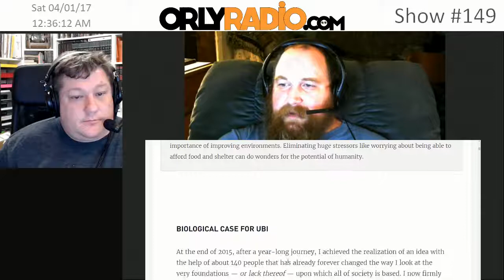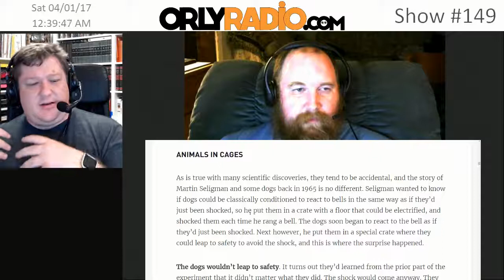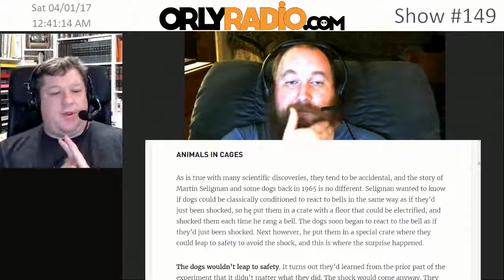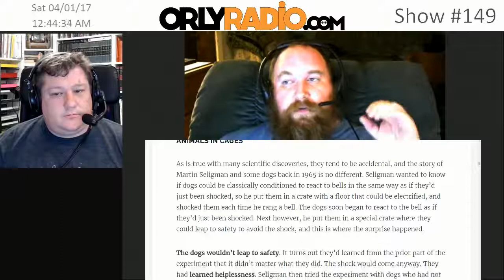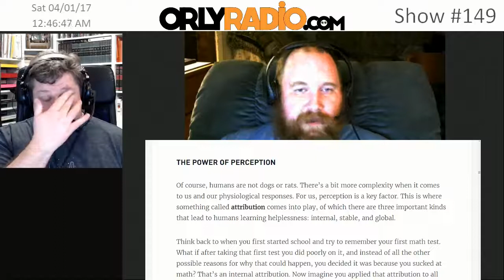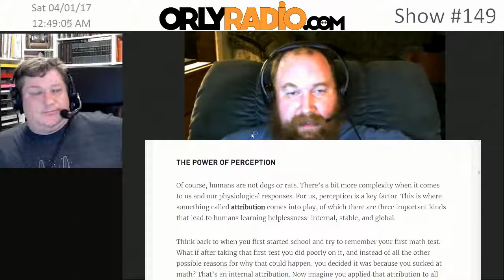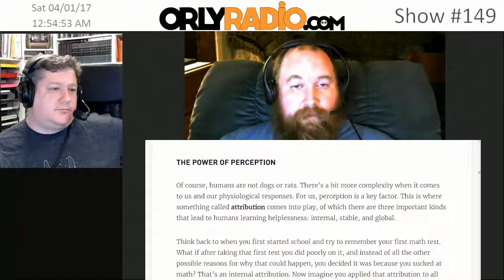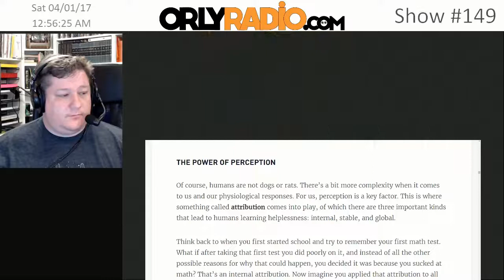ORLY-EP0149D - UBI - Universal Basic Income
ORLY-EP0149D- Universal Basic Income
Welcome to ORLYRADIO #149 recorded Friday, March 31st, 2017 - where we dismantle the current events for your edutainment through mostly rational conversations that make you go ‘Oh Really’! I’m your host Andy Cowen, with my usual suspects, Amber Bieseker, and Daniel Atherton.